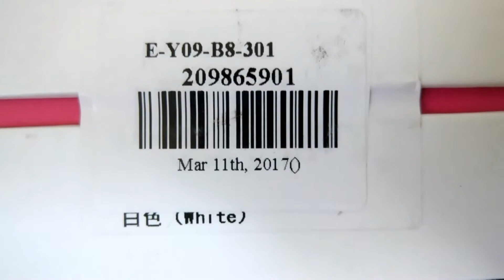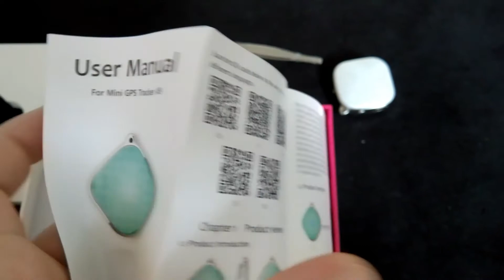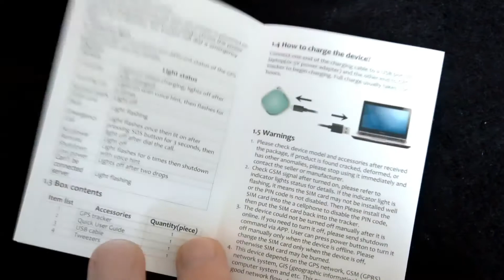LUCKY Bag Gearbest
Cost 15 £ - worth  30 £.